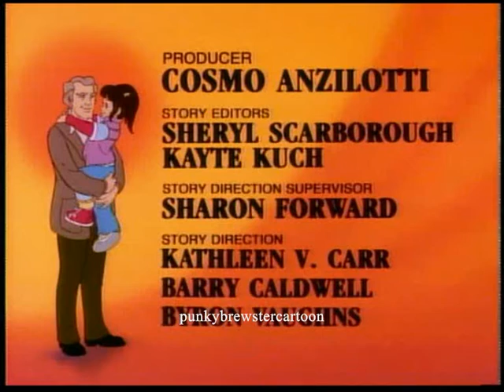Punky Brewster Cartoon - Caught in the act Part 2